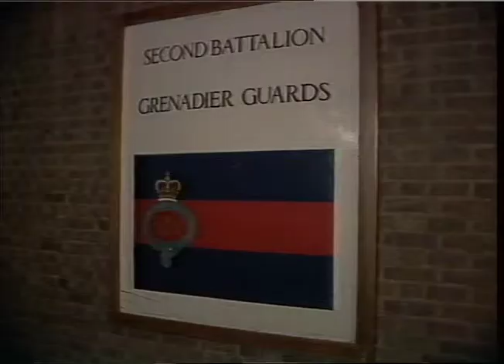TN-88-123-005.m4v | Thames News Archive Footage